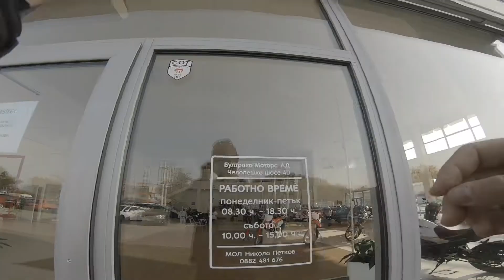Оглед на мотори в Хонда и Ямаха / I'm looking for bikes in Honda and Yamaha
В търсене на подходящия първи мотор, реших да съчетая разходката с оглед на наличните мотоциклети в шоурумa на Хонда и този на Ямаха. Открих ли каквото търся? Може да видите в това видео.

00:00 – Тръгвам към Бултрако за да взема поръчана част.
01:06 – Пристигам в Хонда 1.
02:12 – Разговор в мото шоурума Хонда 2.
07:14 – Какво казаха в Хонда? Тръгвам към Ямаха.
08:02 – Влизам да разгледам мото шоурума на Ямаха
12:25 – Какво стана в Ямаха и обобщение.
13:50 – Финал

Камера: GoPro Hero7 Black, но ytuba смачква качеството!

Абонирайте се тук! ⤵️

Музика:
by Music for Video Library
EN: